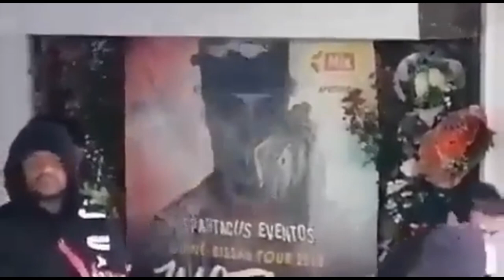MOTA JR HOMENAGEM NA BAIXADA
CASO ESTE NÃO VOLTE A FICAR MONETIZADO

Support A Creator: YoBADKiD

MOTA JR HOMENAGEM
HOMENAGEM NA BAIXADA
HOMENAGEM
BAIXADA